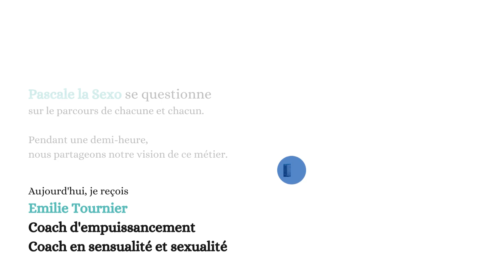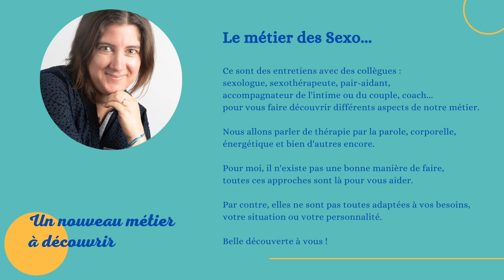Le métier des Sexo Emilie Tournier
Je suis Pascale la Sexo, mon projet est de donner la parole à mes collègues Sexo pour échanger sur nos métiers. Afin d'en découvrir plus, n'hésitez pas à venir sur mon blog ou me rejoindre sur Facebook, Instagram ou LinkedIn sous le nom de Pascale la Sexo.

Une femme qui s'est mise au service des autres femmes pour les aider à développer leurs pleins potentiels.

Emilie Tournier est guide et coach d'empuissancement, dans une approche globale et holistique.
Elle prend en compte toutes les dimensions de la personne : physique, énergétique, émotionnelle et spirituelle.
Elle est également coach en sensualité et sexualité pour les femmes et pour les couples.

Quel est votre parcours professionnel ?
Elle a eu un parcours atypique et évolutif, elle a débuté par un master en ingénierie et marketing.
Avant de se lancer dans la vie active, elle a réalisé deux grands rêves : faire un tour du monde avec sa meilleure amie à la rencontre des cultures et passer son diplôme de plongée.
Forte de ses expériences, elle a découvert et enrichi son rapport à l'instant présent.
Elle a ensuite travaillé comme chef de projet, chef de produits dans différentes entreprises avec des valeurs et une éthique qui lui correspondaient. Puis, elle a découvert l'univers de la sororité et de la féminité, dans une structure d'aide à la personne où l'entreprise était globalement féminine.

Qu'est ce qui vous a motivé dans ce choix professionnel ?
A l'âge de 20 ans, elle a eu son éveil spirituel et elle a commencé à chercher sa raison d'être.
Personnellement, elle s'est formée à différentes approches, plutôt énergétique et intuitive.
En 2019, elle a découvert le tantra et elle a vécu de nombreux stages et expériences.
Elle s'est formée au coaching à la sensualité et au coaching intuitif.

De quelle manière exercez vous ?
Elle assiste des stages de tantra avec Claudie Morizot et Jacques Ferber.
Elle utilise des exercices psychocorporels.
Elle est en micro-entreprise, elle propose des séances individuelles en visio.
Elle a des projets de stages et de connexion en collectif .

Selon vous, quelles sont les compétences nécessaires pour exercer cette profession ?
Pour elle, la base de l'accompagnement c'est d'être à l'écoute de la personne, dans la bienveillance, sans jugement et dans le respect.
 - Avoir une posture juste, un alignement
 - Avoir des connaissances en anatomie, en psychopathologie
 - Avoir des outils corporels et psychocorporels

Par rapport aux connaissances liées à la sexologie et l’intimité, comment faire la part des choses avec toutes les informations présentes dans les formations et sur le net ?
Emilie Tournier revient dans son corps pour observer les réactions de celui-ci par rapport au discours et à la personne.
Par rapport au tantra, elle met en lumière le discours parfois faux sur le sujet qui fait du tord à cette voie d'éveil.
Elle conseille également de croiser les affirmations et de faire des recherches, d'écouter différents types de personnes, afin de tisser une toile de personnes qui sont inspirantes.

Quels sont les avantages et les inconvénients de votre profession ?
Les avantages :
 - L'accompagnement des personnes lui procure beaucoup de joie
 - La possibilité d'aider les personnes
 - Oeuvrer pour quelque chose de plus grand que soi et sortir de la société de consommation et patriarcale
 - Liberté, indépendance
 - Communauté des médecines parallèles dans laquelle il n'y a pas de compétition

Les inconvénients :
 - Le début de l'entreprenariat, la mise en place
 - Nécessité de devoir être disponible
 - Méconnaissances, jugements et peurs de ces nouveaux métiers
 - Non prise en charge par la sécurité sociale

Pouvez vous me raconter une journée ou une semaine type ?
 - Revenir à soi pour savoir ce qui est recherché dans cette approche ?
 - Suivre sa petite voix intérieure !

Un mot, une phrase ou un concept qui résumerait ta vision de la sexualité ou de la vie intime ?
La sexualité est une danse et un voyage alchimique, de transformation, de soi à soi, de soi à l'autre et de soi à plus grand que soi.
Osez ce voyage !